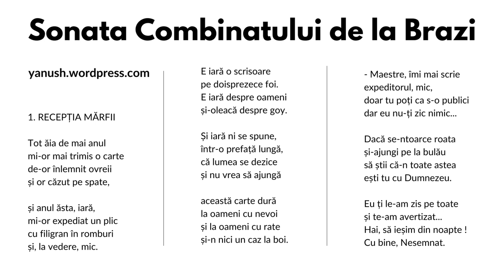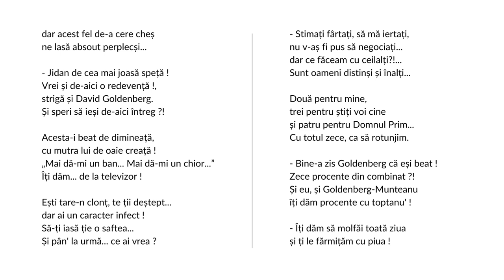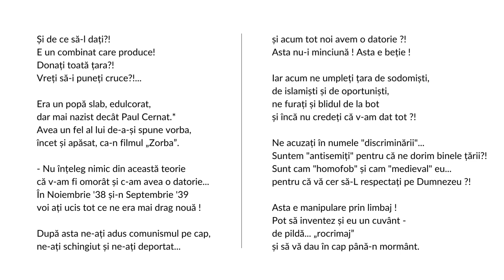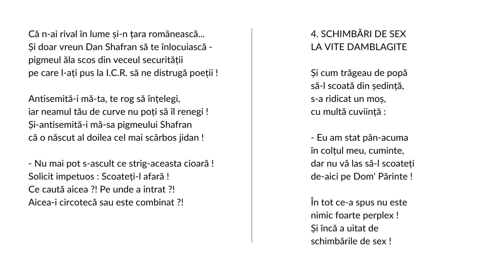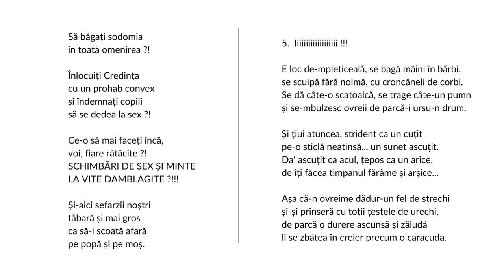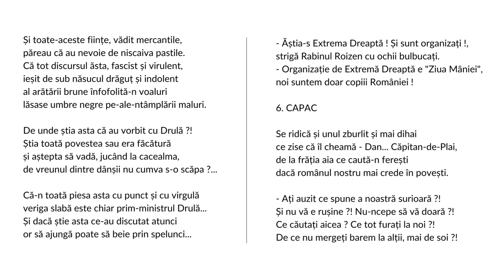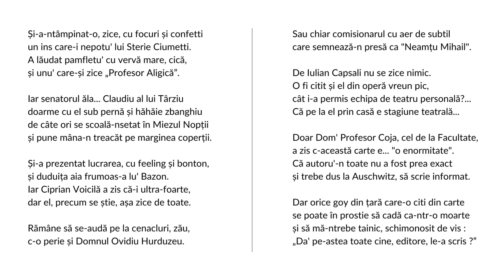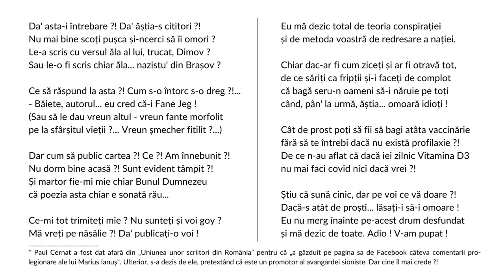Sonata Combinatului de la Brazi